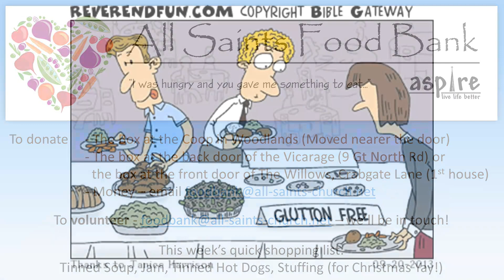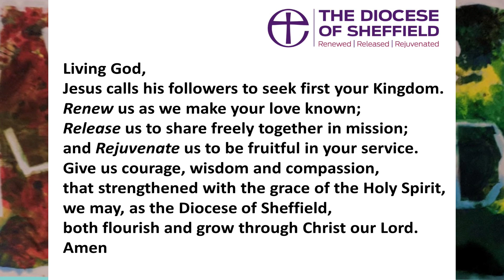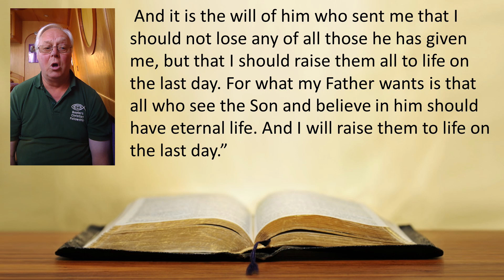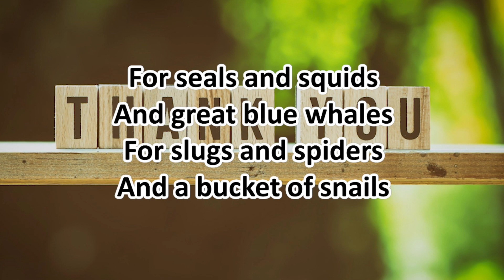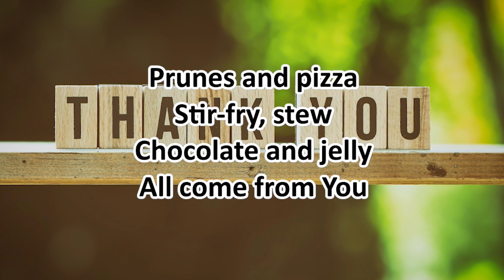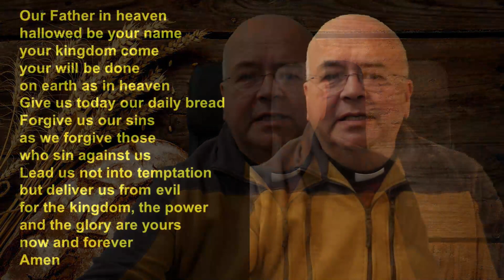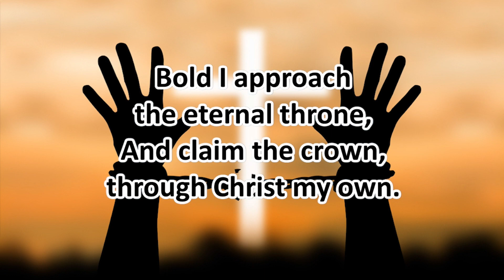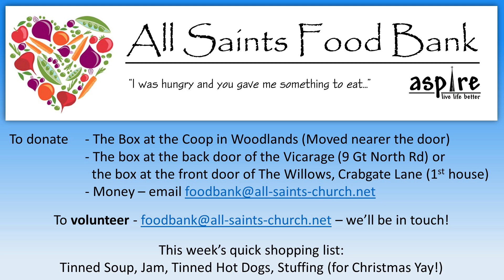Live Stream Faith - 05 October 2021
Our mid week live streamed service from the Redhouse Partnership - recorded on Tuesday 5th October 2021